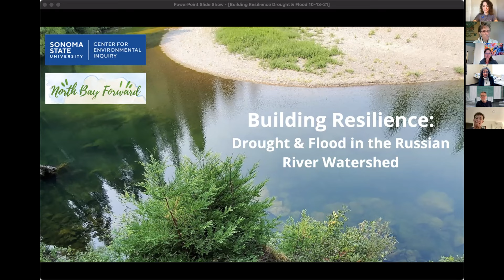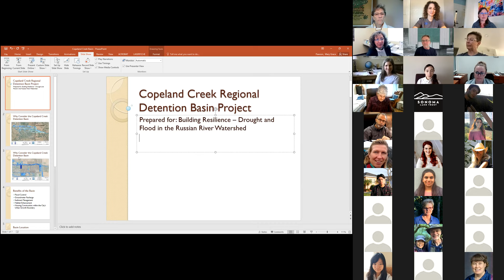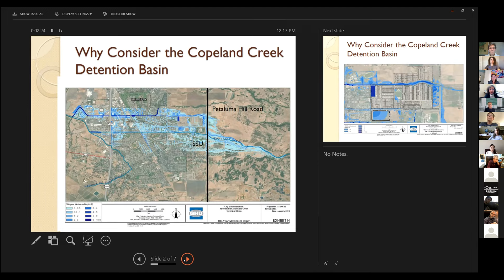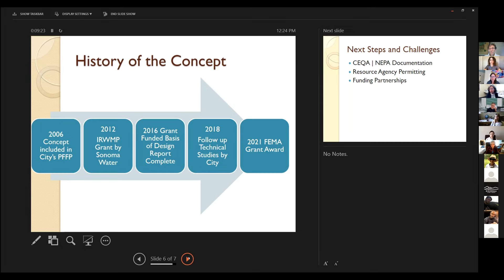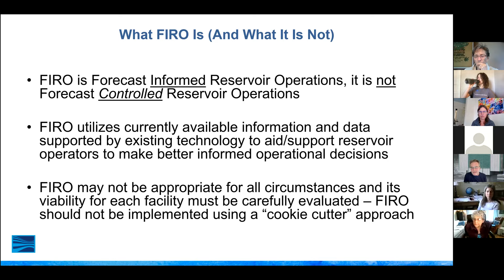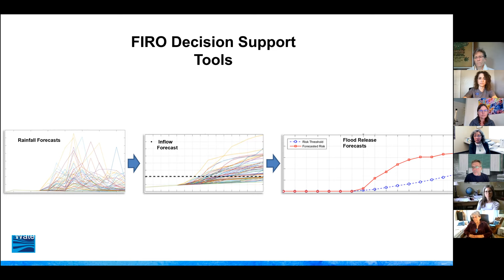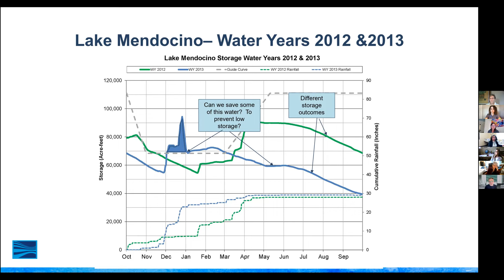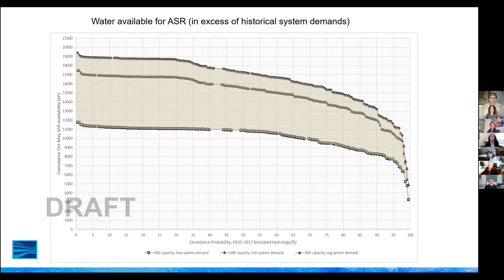Building Resilience: Drought & Flood in the Russian River Watershed October 13, 2021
Presenters:
- Mary Grace Pawson, Director of Development Services/City Engineer, City of Rohnert Park
- Don Seymour, Principal Water Agency Engineer, Engineering Resource & Planning Division, Sonoma Water

Moderated by Kristin Cushman, Co-founder & CEO, EcoShift Consulting

Watersheds are resilient when both humans and native species have reliable access to water during drought and when they recover quickly from flooding. At this event, we'll hear about the Copeland Creek Riparian Enhancement Project and its impact on groundwater recharge and flooding in the Santa Rosa Watershed, and Forecast Informed Reservoir Operations (FIRO) and its effect on managing water supplies for drought and flood. This is the first event in the 2020-21 North Bay Forward "Building Resilience" monthly speaker series, a year-long conversation to increase community collaboration on resilience to climate change.